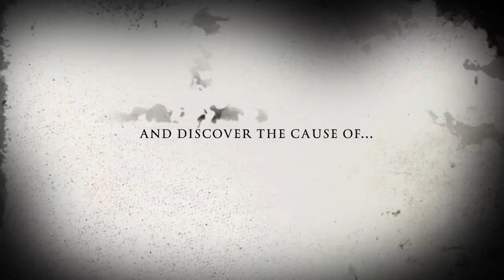Luke The Leaf Killer (horror trailer PARODY)